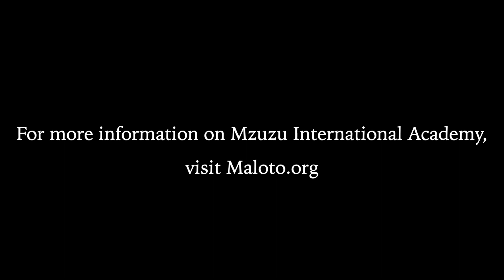Josh Finn in Mzuzu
In this video, Josh Finn, a furniture maker based in High Falls, talks about his teaching experience in Mzuzu, Malawi.